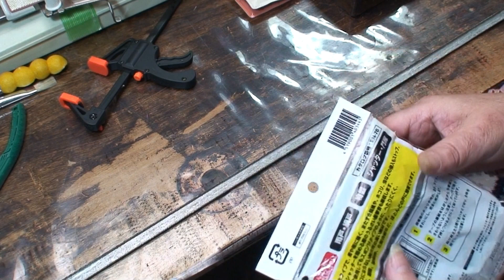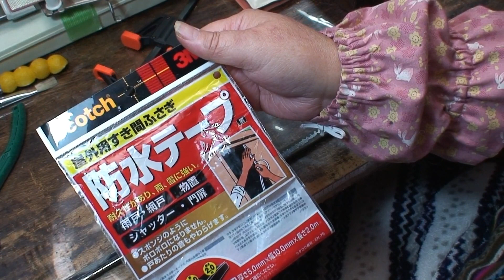針押さえ修理しながらトーク：アメリカの想い出など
ブラザーの8つボタン選針のピンクちゃん、針押さえ棒のプラパーツを外さないと入らないことを発見。5mm の防水テープもなくなり、慌てて注文しました～(いっぱいあったのに・・・）😅